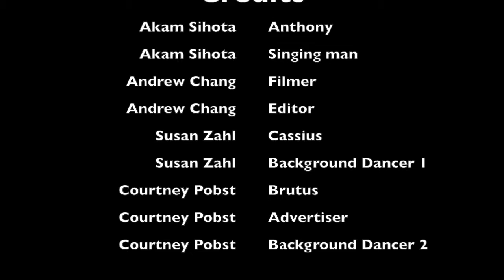Julius Caesar Trailer + Movie Premiere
Credits:
Andrew Chang
Courtney Pobst
Akam Sihota
Susan Zahl